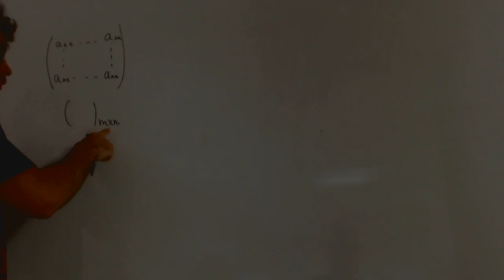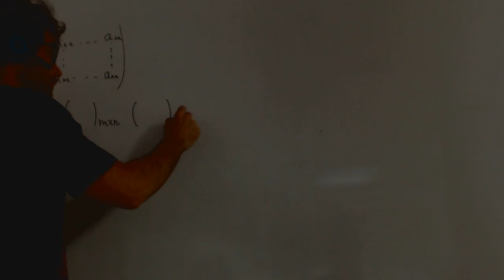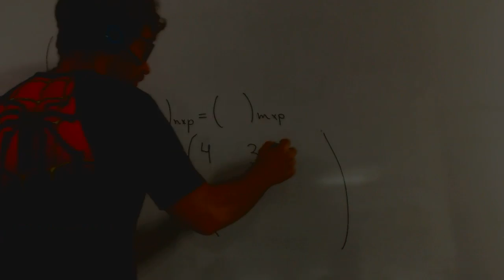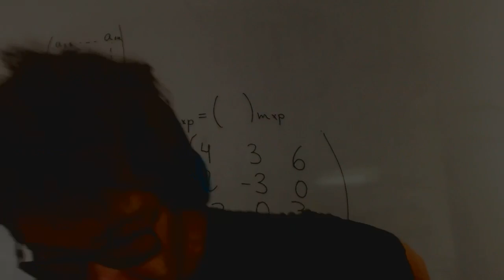Producto de matrices Matemáticas 2 Bachillerato Academia Usero Estepona